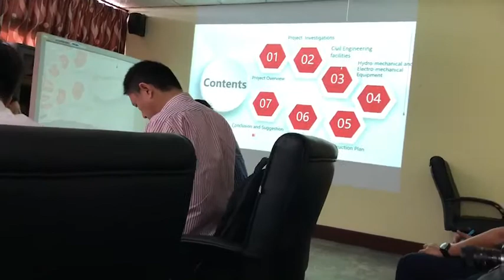Meeting at the Ministry of Energy and Minerals, Vientiane, Laos.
Xeset kaengsan Hydro power project Meeting at the Ministry of Energy and Minerals, Vientiane, Laos.